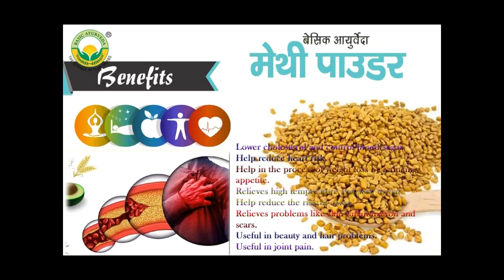Basic Ayurveda Methi Powder 100gm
Basic Ayurveda Methi Powder contains methi(Trigonella foenum graecum) as its main ingredient. It is high in potassium and low in sodium. Therefore, can keep blood pressure under control and regulate heart rate efficiently. It is very effective in diabetic people.

Enhanced Libido
Better Digestion
Clear Complexion
Lower Cholesterol
May Prevent Cancer
Weight Loss Management
Anti-Inflammatory
Improve cardiovascular health
Control blood pressure
Maintain hormonal imbalance
Repair Damage Hair
Reduce Sign of Aging